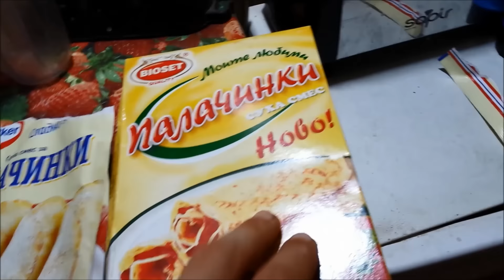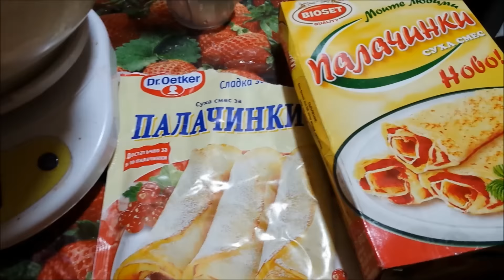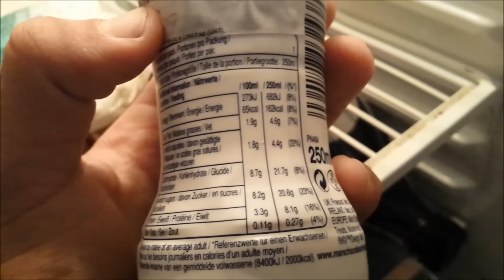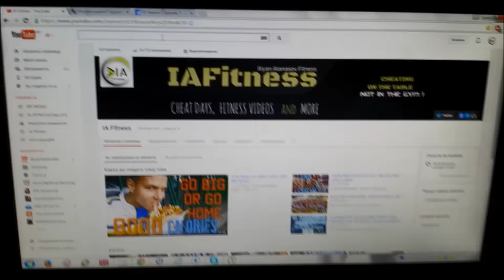IIFYM Full Day of Eating WHILE WORKING | LAST DAY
Originally this was supposed to be a lot shorter, but somehow every time I try doing it shorter it does not happen. Next time I'm going for a longer maybe It's gonna be shorter then Lol :D. This was my last day at work. I've worked three and a half mounts at a grocery shop in Varna and It's time to quit cuz the University is starting. I decided to show you how I ate for the last couple of mounts and how my day goes when I work( more like through the free time I had).

add me in Myfitnesspal: IA1995